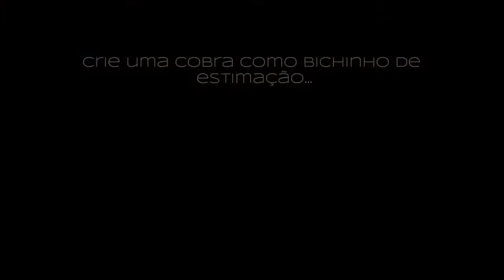Dumb Ways to Die (pt-br)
The campaign was devised by advertising agency McCann Melbourne. It appeared in newspapers, local radio, outdoor advertising, throughout the Metro Trains network and on Tumblr.

John Mescall, executive creative director of McCann, said "The aim of this campaign is to engage an audience that really doesn't want to hear any kind of safety message, and we think Dumb Ways To Die will."[2] McCann estimated that within two weeks it had generated at least $50 million worth of global media value in addition to more than 700 media stories, for "a fraction of the cost of one TV ad".

According to Metro Trains, the campaign contributed to a more than 30% reduction in "near-miss" accidents, from 13.29 near-misses per million kilometres in November 2011 -- January 2012, to 9.17 near-misses per million kilometres in November 2012 -- January 2013.